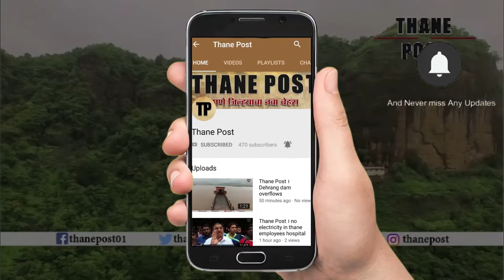Over 9 bikes set ablaze by unidentified miscreants in Thane | Thane Post